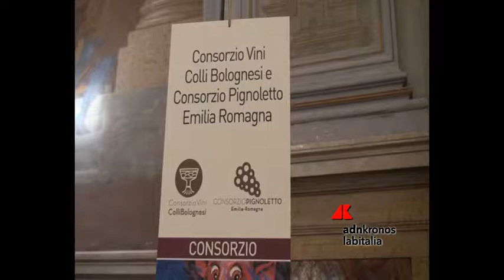In Cina vini Emilia Romagna ...